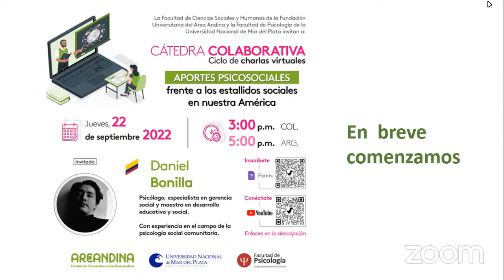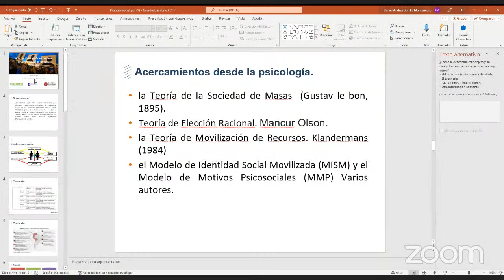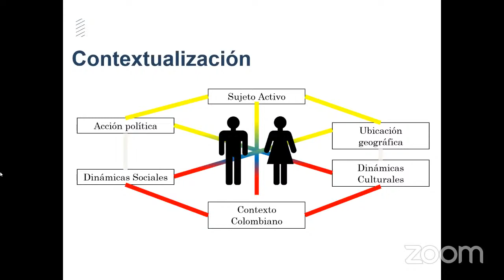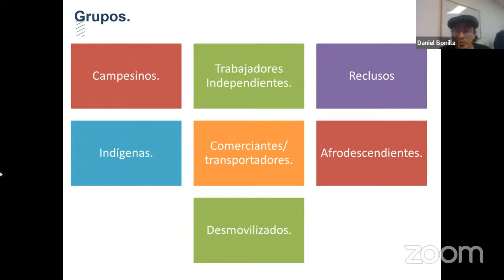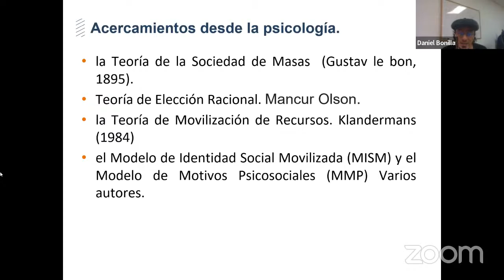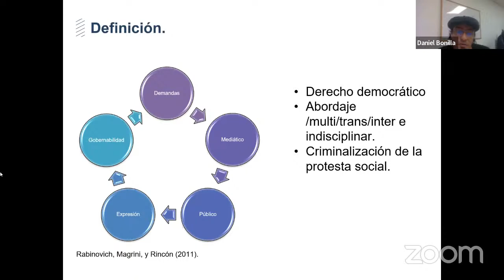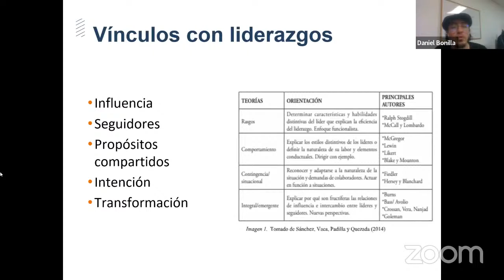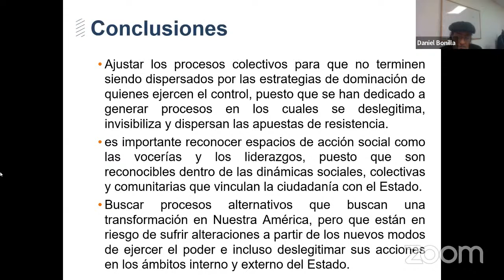Cátedra Areandina - Unmdp 4ta charla